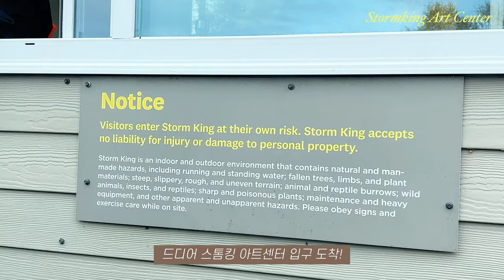뉴욕vlog🗽뉴욕 업스테이트 가을 피크닉 | 스톰킹 아트 센터 | 베어 마운틴 주립공원 | 동굴카페 | 뉴저지맛집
안녕하세요!

오늘은 예쁘기로 유명한 뉴욕의 가을을 만끽하기 위해 업스테이트의 스톰킹 아트 센터에 다녀왔어요~ 뉴저지 현지인이 추천하는 맛집과 핫플들도 담아봤습니다! ㅎㅎㅎ

[Spots]
📍Totowah(또또와 분식): 337 Broad Ave, Palisades Park, NJ 07650
📍Storm King Art Center : 1 Museum Rd, New Windsor, NY 12553
📍Bear Mountain State Park : Route 9W North, Bear Mountain, NY 10911
📍Cafe Archetypus(동굴카페) : 266 Old River Rd, Edgewater, NJ 07020

[BGM]
✔ 유료 음원을 사용하고 있어요